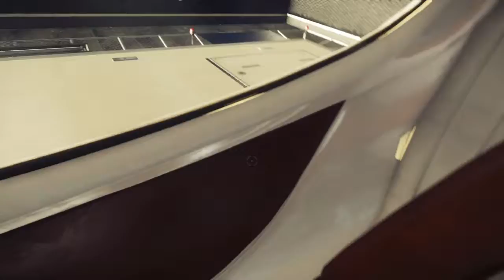Prey Demo: opening Hour pt.1